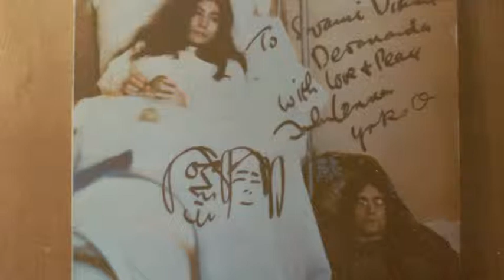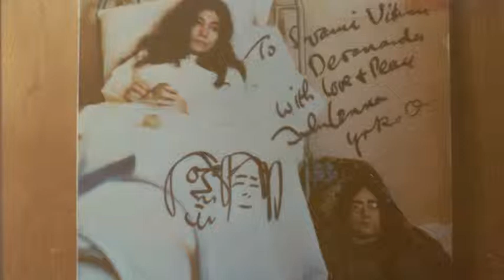SYVC # 93 Swami Vishnu Talks about Himself.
Swami Vishnu rarely spoke at length about Himself. This talk is about Himself. Slowed down so everyone can understand Him.